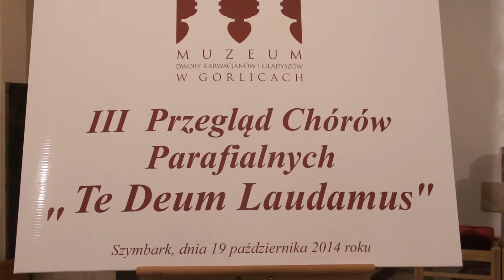Chór Parafialny z Paszyna - Szymbark 2014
Przegląd Chórów Parafialnych "Te Deum Laudamus" - Szymbark 19 października 2014